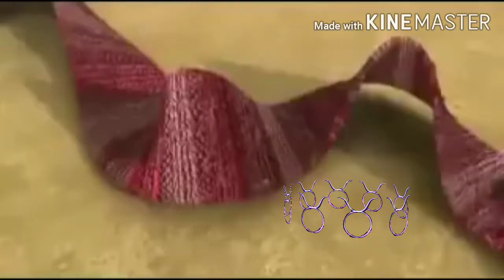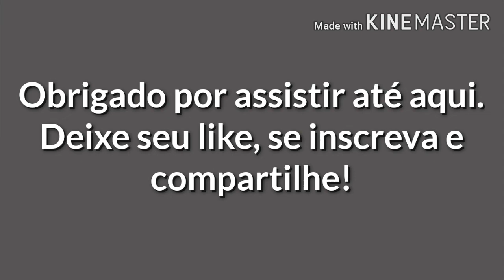Se os signos fossem representados por Orixás- Parte 1 | Vida de Yawo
Neste vídeo trazemos com um pouco de humor, um pouco do arquétipo dos filhos de alguns Orixás, comparados com pessoas de certos signos.
Já deixamos avisado de antemão, que signos e Orixás não saõ a mesma coisa!
Ficha Técnica:
Roteiro e edição: Isabel Schelbli.
Revisão de Texto: Ana Beatriz Costa
Câmera usada para gravação: Nikon Coolpix A900
Aplicativo usado para edição: KineMaster
Aplicativos usados para criação de Thumbnail: Background Eraser, Picsart e Canva.